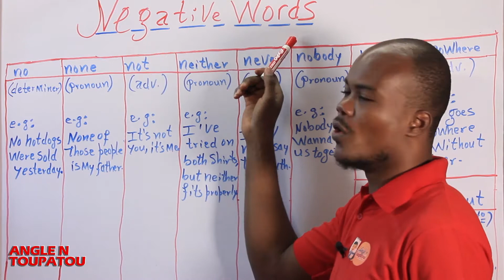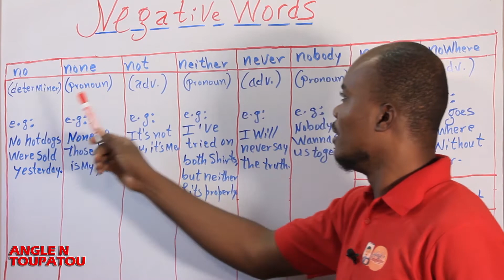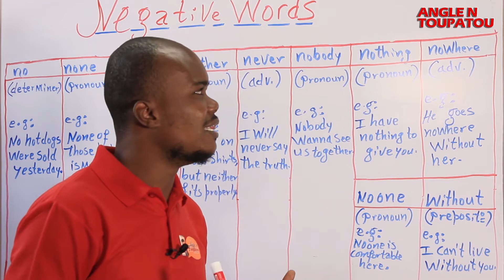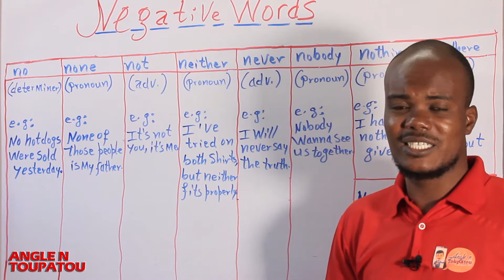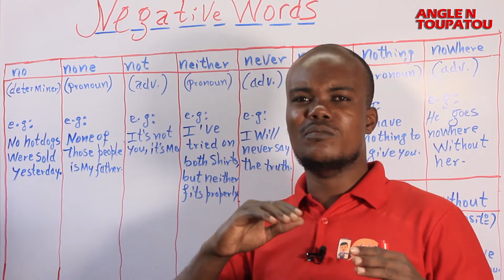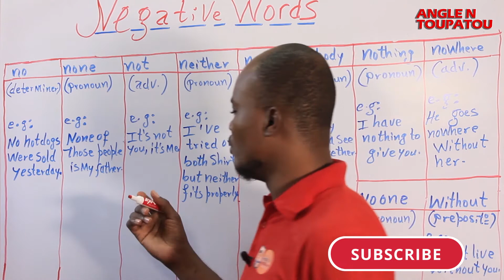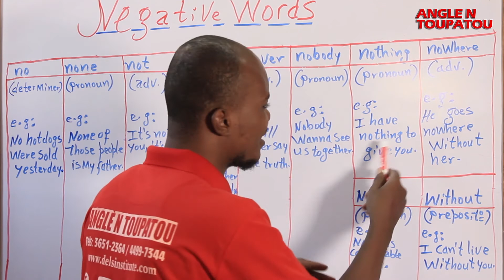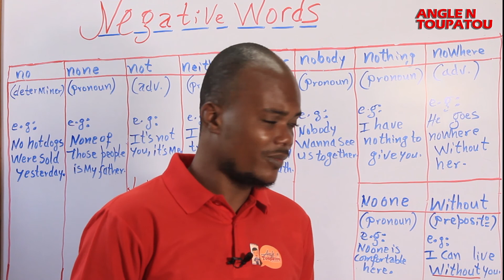Mo negation anglè yo | The English negations